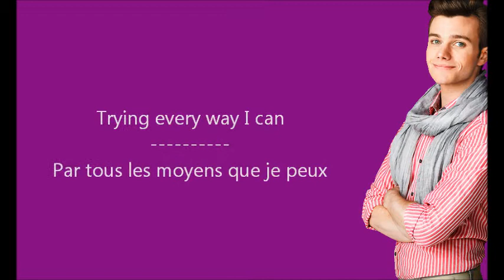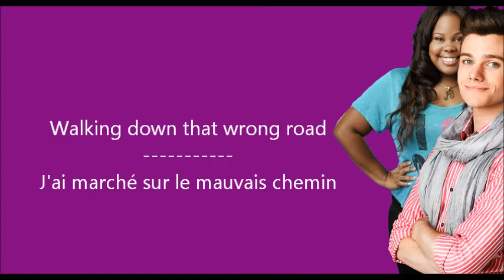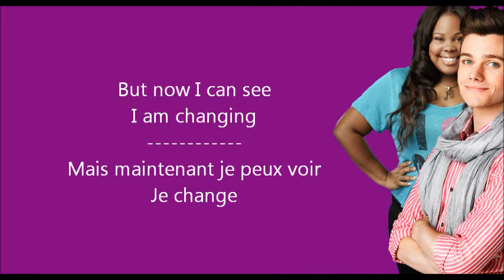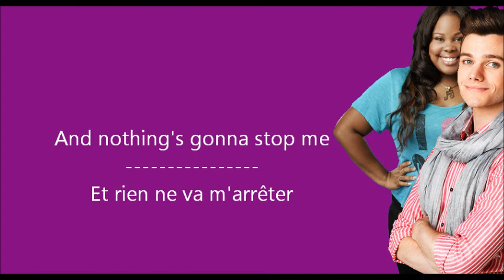Glee - I am changing / Paroles & Traduction